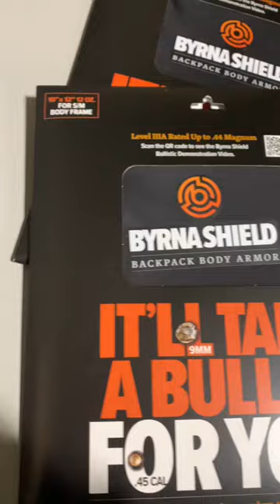Byrna Shield Armor - Backpack Insert Level 3A Byrna non lethal from Nakestores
As easy to insert into a standard-sized student backpack as a school notebook, Byrna Shield Backpack Body Armor is a thin, lightweight (14 oz.), flexible Level IIIA-rated ballistic plate. It can withstand up to 6 hits from .44 magnum bullets with velocities up to 1,464 feet-per-second.

For the price of a pair of sneakers parents can have peace-of-mind, knowing they’re giving their children a chance when the unthinkable happens, and avoid the high cost of regret.

Pay It Forward: 10% of every purchase goes to the Meadow Pollack Memorial Fund to supply inner city schoolchildren with ballistic backpack body armor and other school supplies.

Made in America with Patented Technology
Stops up to a .44 Magnum Bullet
Extremely lightweight (14oz) and very thin
Flexible
Fits discreetly in a backpack (not frightening)
Available in both children's and adult sizes.
10% of all Byrna Shield proceeds donated to Meadow's Movement to promote school safety and provide Shields to underprivileged students